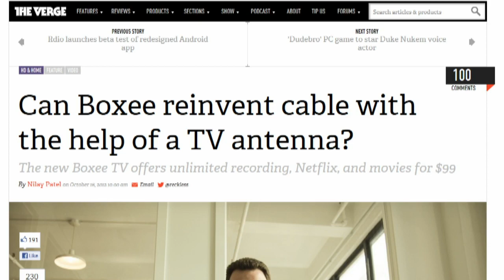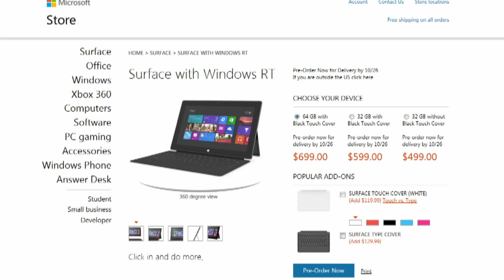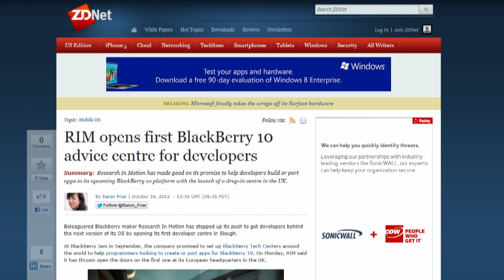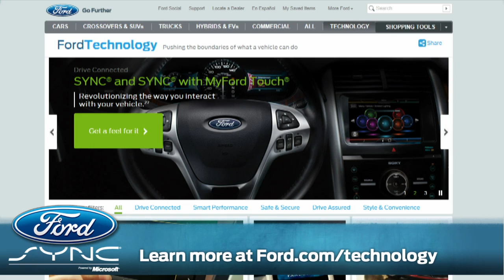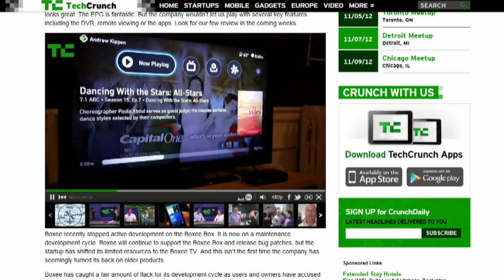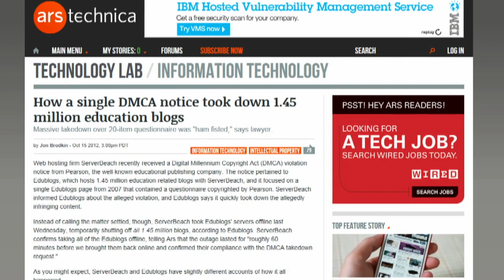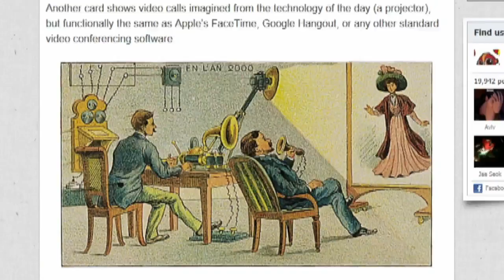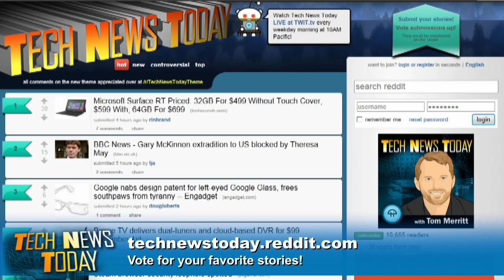Tech News Today 608: Li'l iPad Coming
Microsoft announces tablet prices, Apple announces mysterious announcement, RIM announces developer farm, and more.

Guests: Peter Wells and Evan Brown

Running time: 52:14